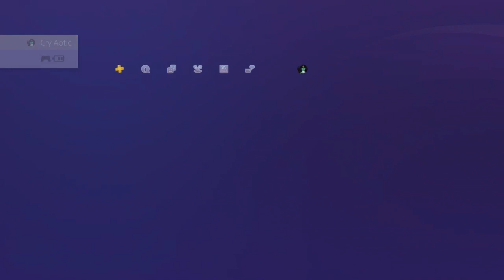cryP [04/01/19] [P1]